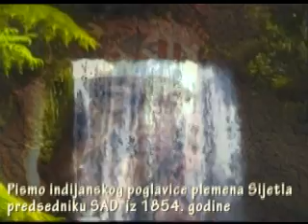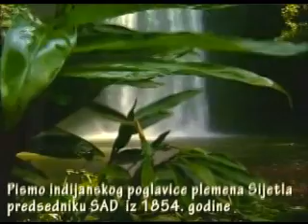Pismo poglavice Sijetla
Predsednik Sjedinjenih Američkih Država Abraham Linkoln (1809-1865) ponudio je 1854. godine da država kupi veliki deo indijanske zemlje, a indijanskom narodu je obećan rezervat.

Na tu ponudu je dobio odgovor od poglavice Sietla. Ovo pismo se ubraja među najlepše i najdublje misli koje su ikada izrečene o čovekovoj prirodi...